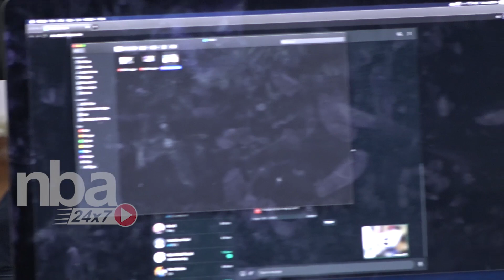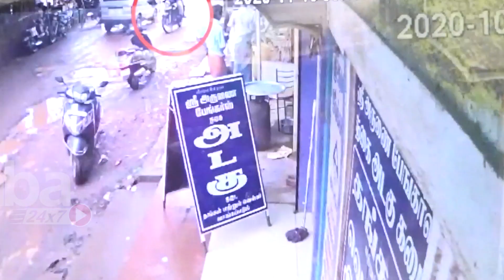பரபரப்பான வீடியோ ஆதாரங்கள் வெளியிட்ட Velmurugan | Tamilaga Valvurimai Katchi | nba 24x7 | tamil news